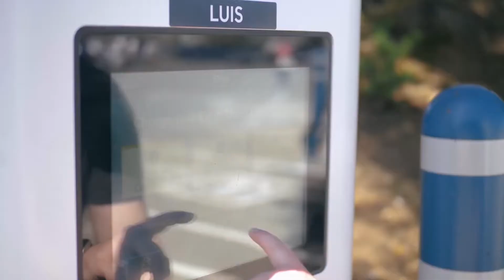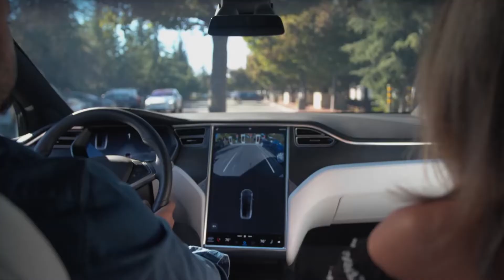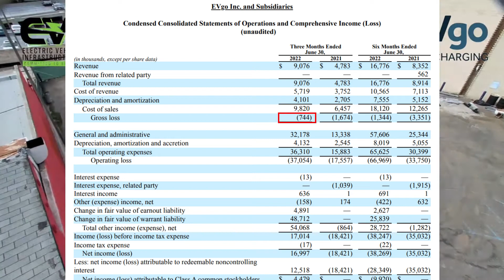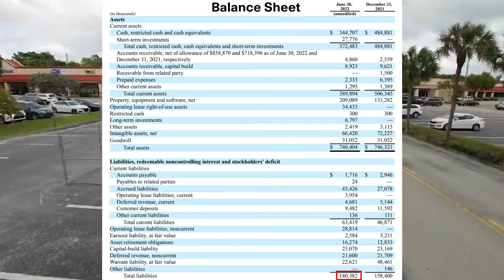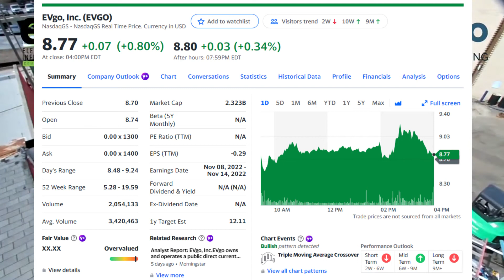Is EVgo a Buy in 2022? — EVGO Charging Stock Analysis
EV charging is known for being slow. But DC Fast Chargers deliver much more power, charging vehicles in as little as 15 minutes. EVgo is among the few providing such power. How do they stack up to their competition, and is their stock a good value? Learn how EVgo compares to other charging networks in this video!

NEW: Stock Probe merch!

Stock Probe by Calvin Moses